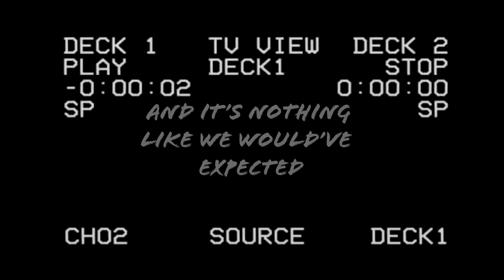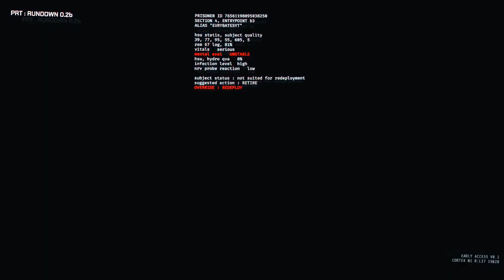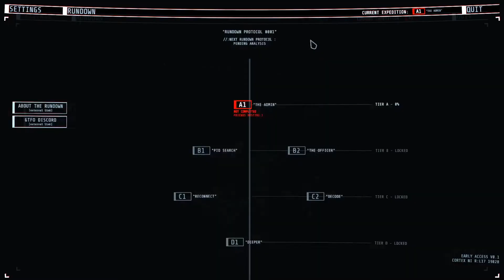GTFO: THIS IS HARD.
A new horror puzzle game, that's much harder than ANY game I've played before, with a combination of strategy, teamwork and somtimes just plain luck. My friends and I will combat the unknown monsters lying deep in the depths of the dark.. and trust me when I say that it's dark down in hell :)